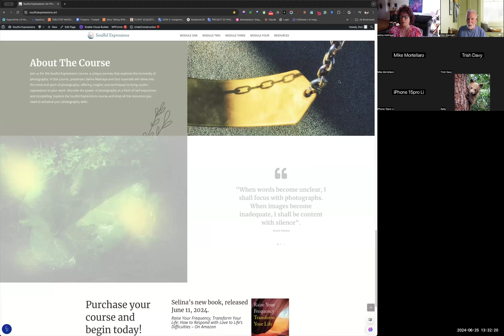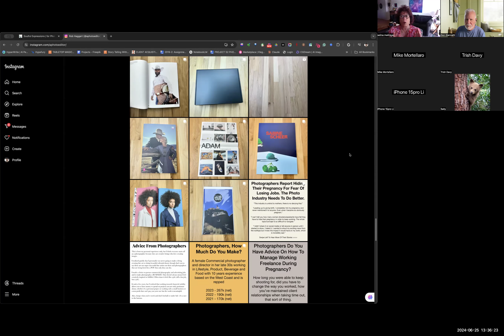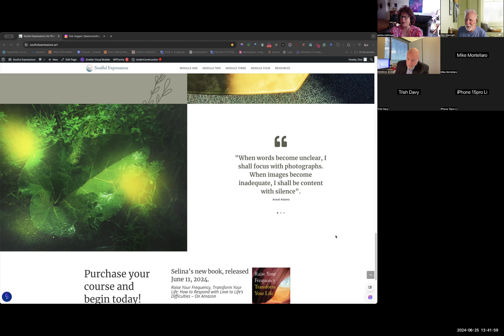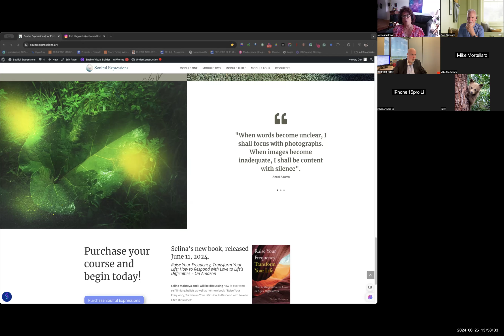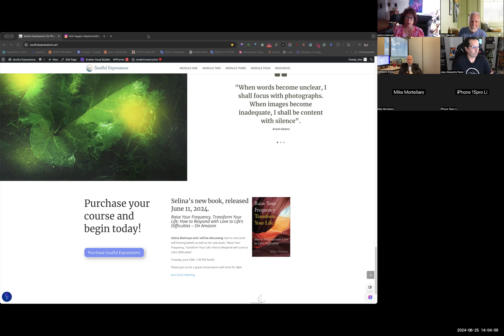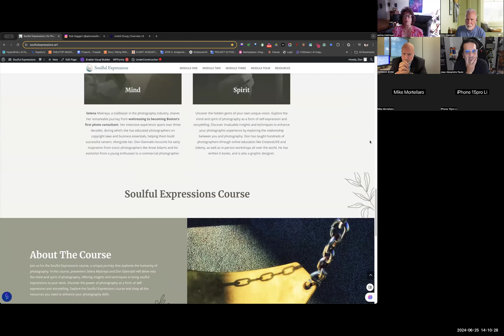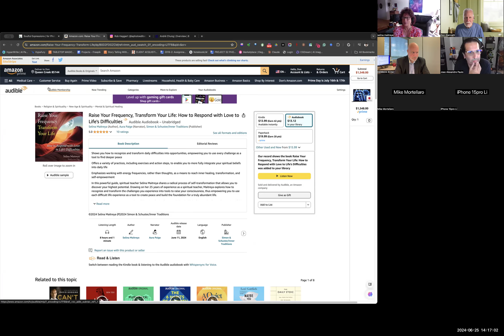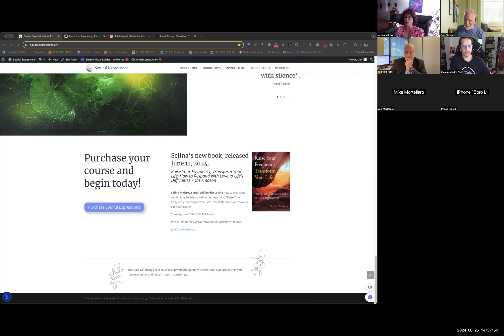Selina Maitreya and Don Giannatti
To purchase Selina's new book, "Raise Your Frequency, Transform Your Life: How to Respond with Love to Life's Difficulties", go to Amazon.